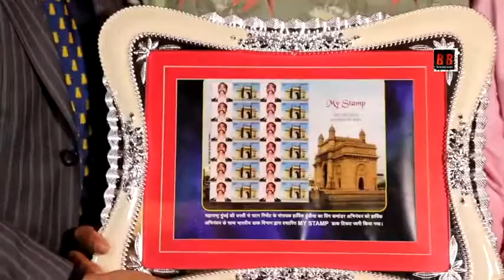AJAY JAISWAL APEKSHA FILMS PRESENTS INTERNATIONAL WOMENS WEEK FELICITATION & PERFORMANCES